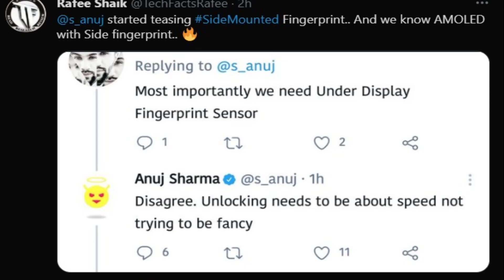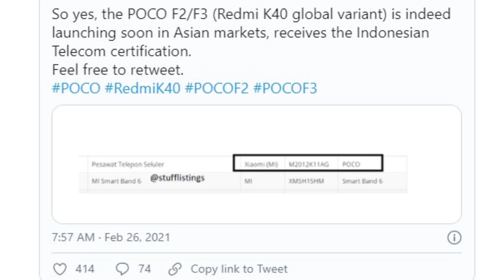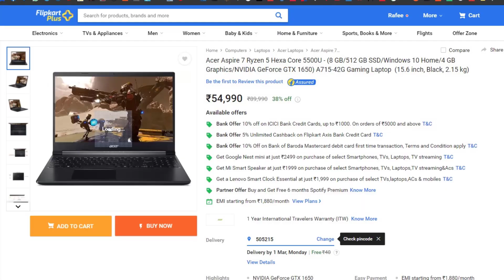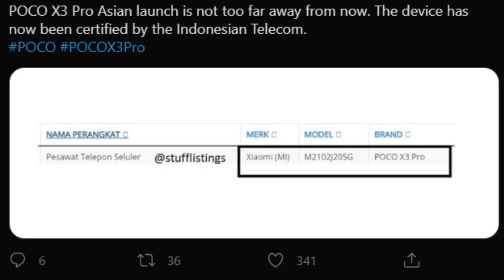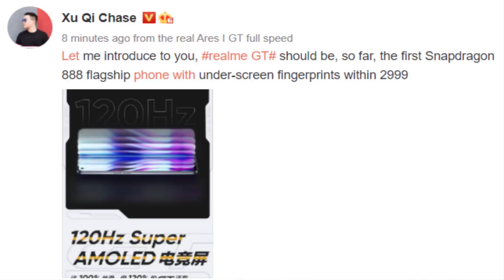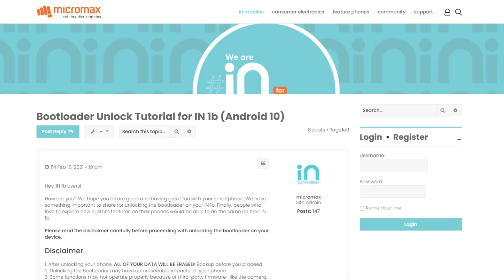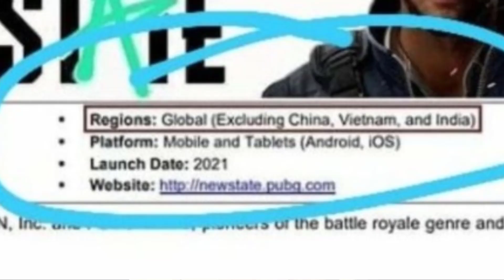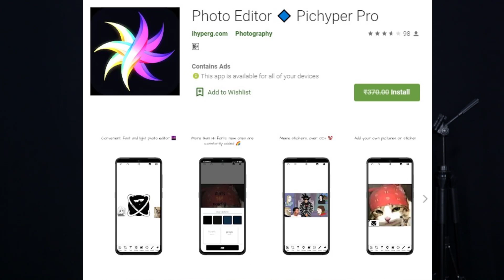TFT#690,🔥FREE 460₹🔥, PUBG Bad News,,Realme 8 Pro 108MP launch Date,POCO F2 India..etc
Hai Friends...

**POCO M3 Full Review***

**POCO F2 Full Details***

**MIUI 12.5***

                       (No Pressure)

00:00 - Start
00:12 - New video update
00:29 - New Poll
00:48 - Redmi new products
01:10 - Redmi Air dots 3
01:24 - Redmi K40 series
03:17 - Realme new event on Cameres
04:36 - Realme 8 Pro
05:18 - Acer Aspire 7 gaming laptop
06:14 - Redmi Note 10 series
07:34 - Poco X3 Pro
07:54 - Realme GT
08:45 - Bootloader unlock for IN Note 1 and IN 1B
09:47 - Android 11 for Redmi Note 9 Pro
10:22 - P*BG New State
11:05 - App of the day(Photo Editor,Icon Pack)

❤️❤️ My Gear❤️❤️

📌Camera

📌Microphones

📌Tripod

📌Laptop(Editing)

❤️❤️ With Love..TechFactsRafee ❤️❤️